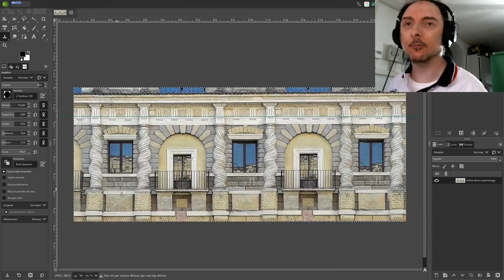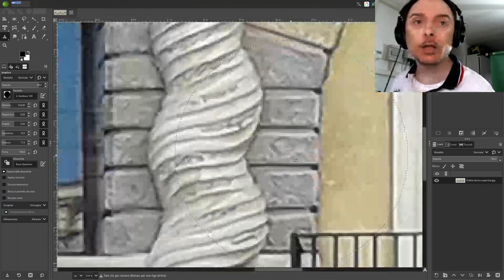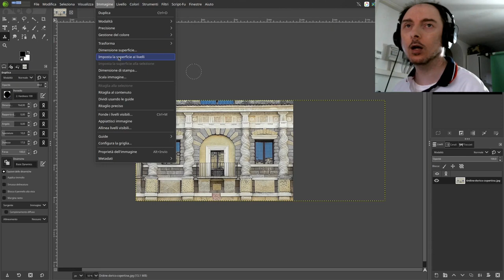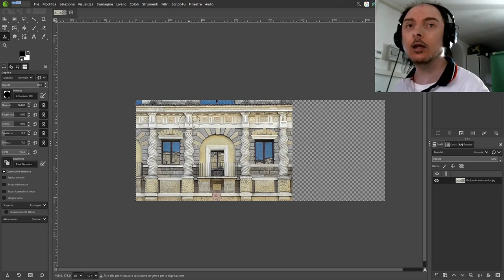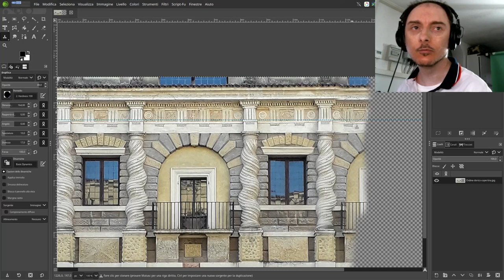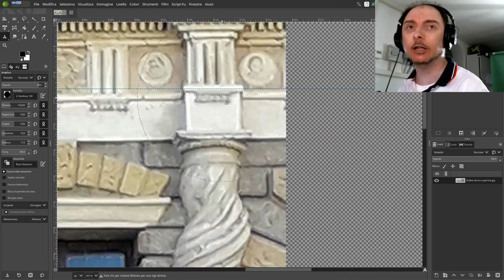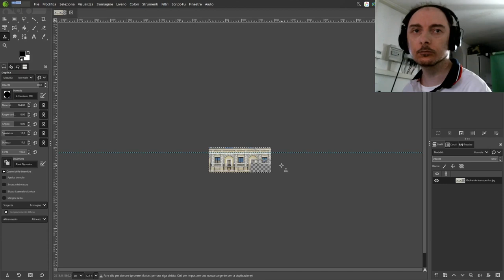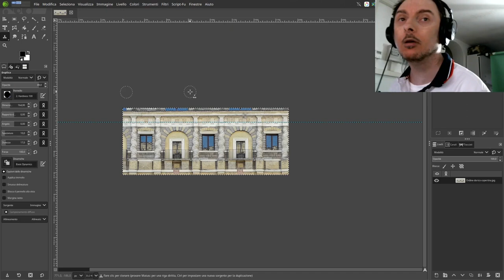01 - GIMP TOOL CLONE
01 - GIMP TOOL CLONE
in questo video parleremo del tool clone, come va utilizzato al meglio, per farlo funzionare bene come in Photoshop.